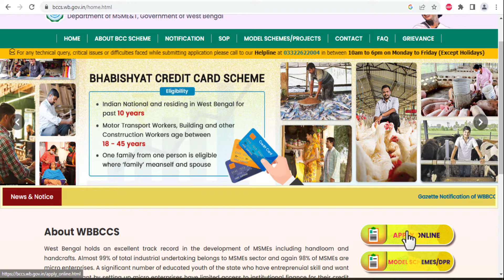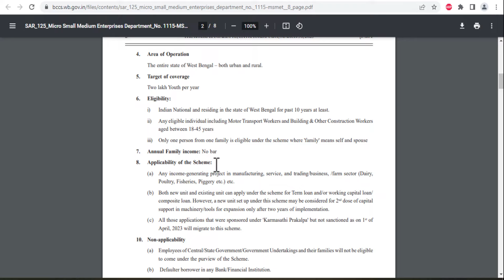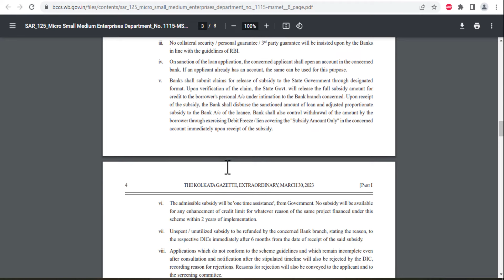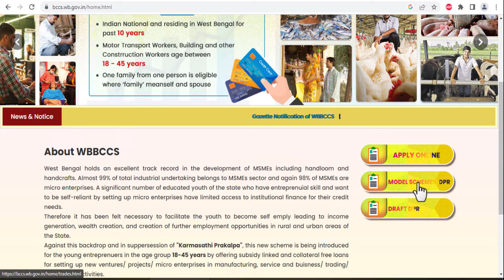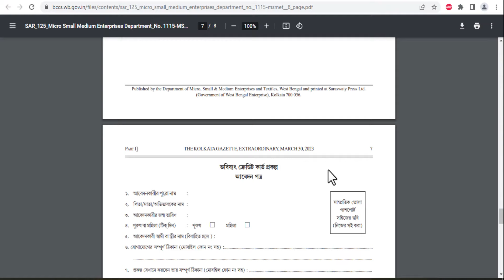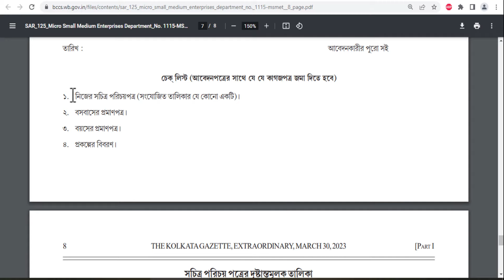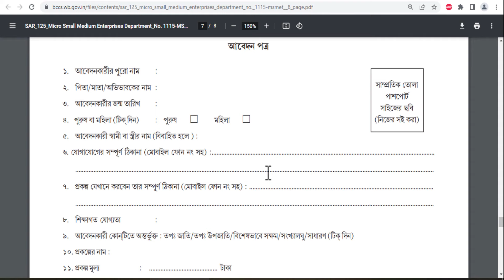Bhabishyat Credit Card Scheme West Bengal 2023 || West Bengal Bhubaneswar Credit Card Application